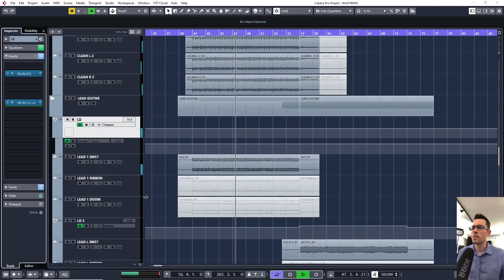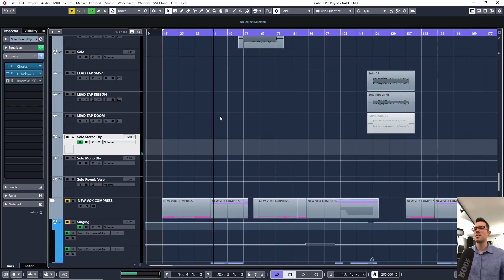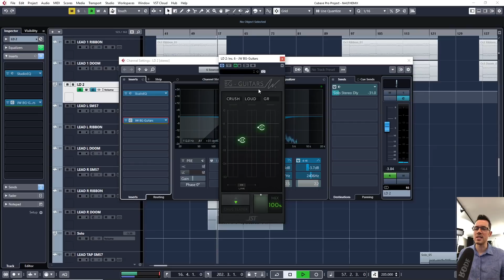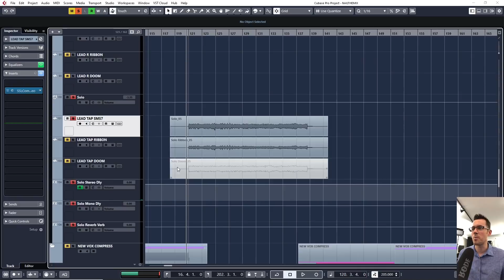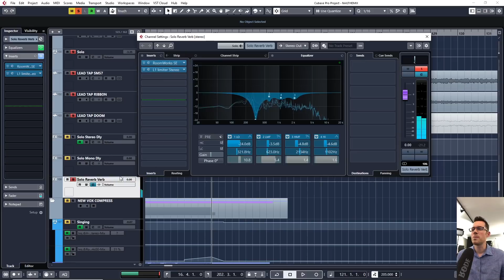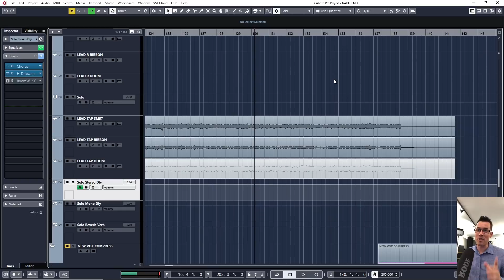MIXING MODERN METAL LEADS w/ Monuments & Joel Wanasek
Joel Wanasek mixes some djenty lead guitars using the raw multi-tracks for "Animus" by Monuments!

Get instant access to Monuments multi-tracks and Joel Wanasek's full mixing session